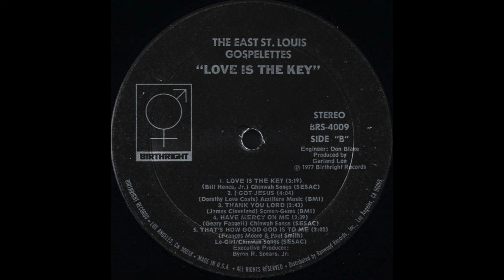10 Soulful Gospel Samples (with Timestamps)